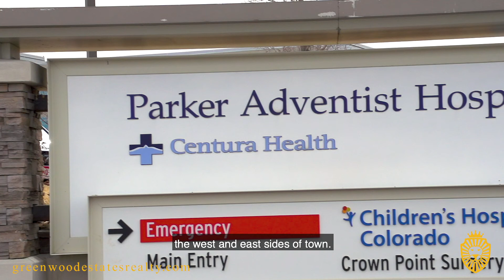🏡RELOCATE: Parker, CO: Schools & Healthcare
Explore all that Parker, Colorado has to offer!

GREENWOOD + ESTATES REALTY | Integrity & Expertise

👑Greenwood Estates Realty is an award-winning boutique brokerage specializing in residential properties in the Denver Metro Area.

We live🏠 work🏭 and play🚴‍♂️ in the Denver Metro Area and have a passion for the area that shows in all we do ─ especially when it comes to selling a slice of Denver.  Whether it’s a $200K studio condo in the DTC or a $2MM+ luxury home in Cherry Hills Village we’ll wow you with our knowledge and concierge-like service.

We look forward to seeing you around Denver and we’re excited to work with you when it comes time to buy or sell your home.🏡